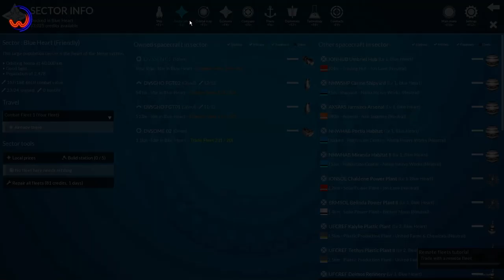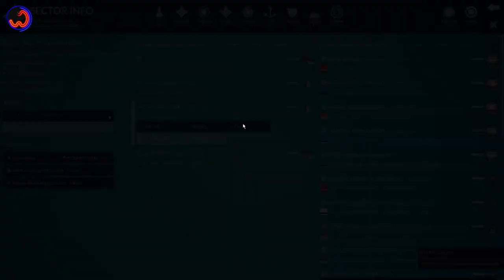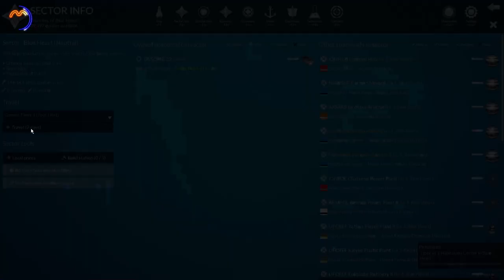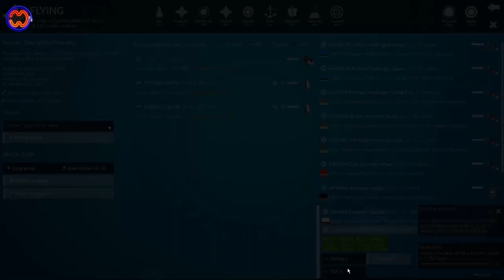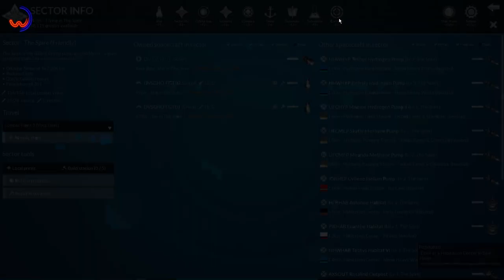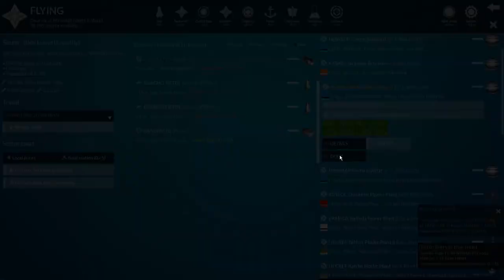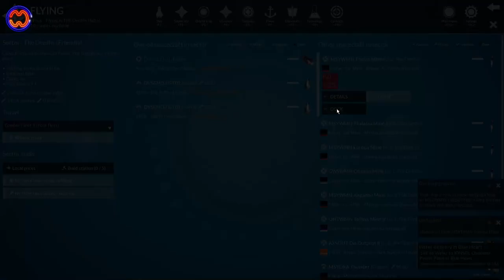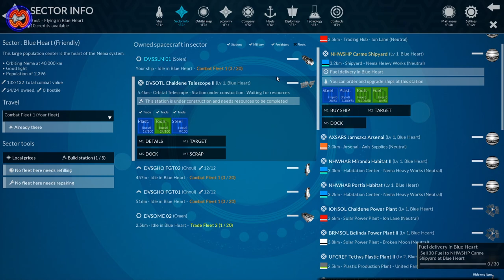Angespielt: HELIUM RAIN (Aufzeichnung) - (1) Ruhe und Entspannung beim Weltraumhandel.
Bauen Sie Ihre Flotte, handeln Sie, erforschen und erobern Sie.

Helium Rain ist eine Einzelspieler-Weltraumsimulation, die Sie an das Ruder eines Raumfahrtunternehmens setzt.

Handeln Sie mit Ressourcen, kaufen Sie Schiffe und Stationen, um Verträge zu erfüllen! Docken Sie an Stationen an, um Ihre Waren zu kaufen und zu verkaufen oder Ihr Schiff aufzurüsten, verbessern Sie Ihre Technologie, um effizienter zu werden und militarisieren Sie Ihre Flotte, um Piraterie zu verhindern.

Sie müssen sowohl die Echtzeit-Action als auch die langfristige Strategie beherrschen: Die Zerstörung eines Frachters hat direkte Auswirkungen auf die Wirtschaft, während eine Kriegserklärung Ihre Raumfahrtumgebung etwas feindlicher macht...